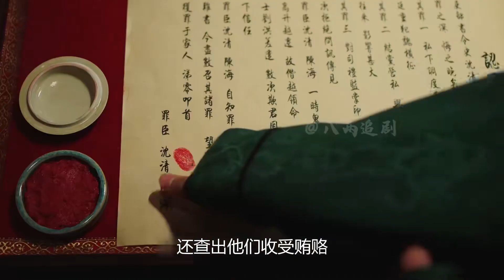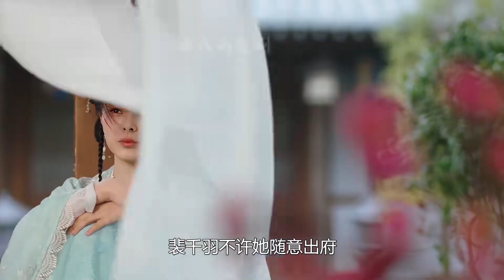相思：公主和親當天遭滅國，偽裝身份進宮給太監當婢女，結局意外 电视剧 drama Chinese drama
相思：公主和親當天遭滅國，偽裝身份進宮給太監當婢女，結局意外